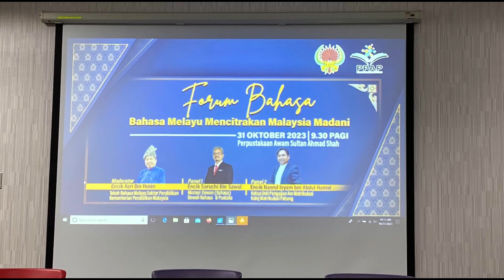FORUM “BAHASA MELAYU MENCITRAKAN MALAYSIA MADANI”PERBADANAN PERPUSTAKAAN PAHANG31 OKT 2023 (SELASA)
AHLI PANEL FORUM BAHASA: BAHASA MELAYU MENCITRAKAN MALAYSIA MADANI

ATUR CARA
FORUM BAHASA:
BAHASA MELAYU MENCITRAKAN MALAYSIA MADANI
PERBADANAN PERPUSTAKAAN PAHANG
31 OKTOBER 2023 (SELASA)
9.30 pagi ​​: ​Ketibaan tetamu jemputan

9.45 pagi ​​: ​Ketibaan tetamu kehormat
Nyanyian lagu Negaraku dan lagu Negeri Pahang
Bacaan doa

10.00 pagi ​​:​Forum Bahasa: Bahasa Melayu Mencitrakan Malaysia Madani
Sesi soal jawab

12.00 tengah hari ​: ​Penyampaian cenderahati
Jamuan tengah hari

3.00 petang

Sujana Kata Sasterawan Negara Ybhg Dato’ Dr Zurinah Bt Hassan
(Sasterawan Negara Ke -13)
Falsafah dan pemikiran dalam puisi Melayu traditional

FORUM BAHASA:
PERBADANAN PERPUSTAKAAN PAHANG
31 OKTOBER 2023 (SELASA)
10.00 PAGI – 12.00 TENGAH HARI

MODERATOR: ENCIK MOHAMAD ASRI BIN MAT HUSIN
PANEL 1​: ENCIK SARUCHI BIN BIN SAWAL
PANEL 2​: ENCIK NASRUL ISYAM BIN ABDUL HAMID

SEKUEN/MASA
PERKARA/SOALAN
TINDAKAN
SEKUEN 1
10.00 PAGI

MASA
(10 MINIT)
UCAPAN ALU-ALUAN
UCAPAN SALUTASI
MEMPERKENALKAN JUDUL DAN INTI FORUM
MEMPERKENALKAN PANEL FORUM

MODERATOR
SEKUEN 2
PUSINGAN 1
10.00 – 10.15 PAGI

MASA
(15 MINIT)

SOALAN 1:
SEBAGAI MUNSYI DEWAN DAN PENDIDIK, BOLEH TUAN MENGUPAS TERLEBIH DAHULU APAKAH TAKRIFAN CITRA BAHASA MELAYU DAN KONSEP MALAYSIA MADANI SETERUSNYA MENYATAKAN SIGNIFIKAN ANTARA KEDUA-DUA MAKNA KATA INI?

PANEL 1
SEKUEN 2
PUSINGAN 1
10.15 – 10.30 PAGI

MASA
(15 MINIT)

SOALAN 2:
DALAM KONTEKS BUMBUNG PENDIDIKAN DI KOLEJ MATRIKULASI PULA BAGAIMANA TUAN MELIHAT PERANAN BAHASA MELAYU DALAM MENCITRAKAN MALAYSIA MADANI? MUNGKIN BOLEH MEMBERIKAN CONTOH -CONTOH USAHA-USAHA, KEGIATAN, AKTIVITI ATAU PROGRAM YANG DILAKUKAN DI KOLEJ MATRIKULASI PAHANG DALAM MENYOKONG PEREALISASIAN JUDUL BICARA INI.

PANEL 2
SEKUEN 3
PUSINGAN 2
10.30 – 10.45 PAGI

MASA
(15 MINIT)

SOALAN 3:
BAIKLAH, KITA AKAN BERCAKAP DALAM PERIMETER YANG LEBIH LUAS. ISU-ISU PEMARTABATAN BAHASA MELAYU SERING DIBICARAKAN KHALAYAK SAMA ADA DARI ASPEK FUNGSI DAN PERANAN MAHUPUN CABARAN DAN KEKANGAN. BAGAIMANA TUAN MELIHAT ISU-ISU YANG DIBICARAKAN INI MAMPU MENGAJAK MASYARAKAT UNTUK SAMA-SAMA MENYOKONG USAHA MEMARTABATKAN DAN MEREKAYASA BAHASA IBUNDA?

PANEL 1
SEKUEN 3
PUSINGAN 2
10.45 – 11.00 PAGI

MASA
(15 MINIT)

SOALAN 4:
INTIPATI ATAU TUNJANG BAHASA DALAM KONTEKS MALAYSIA MADANI AGAK MENARIK UNTUK DIBICARAKAN. APATAH LAGI DALAM ACUAN NEGARA KITA SEBAGAI SEBUAH NEGARA MAJMUK. INI DIINDAHKAN LAGI DENGAN WUJUDNYA BAHASA KOLOKIAL (DIALEK, LOGHAT, SLANGA) YANG MENJADI VARIASI DAN DINAMIKA BAHASA TERHADAP BAHASA MELAYU STANDARD.
BAGAIMANA TUAN MELIHAT KEWUJUDAN BAHASA KOLOKIAL INI SEBAGAI CITRA BAHASA YANG MAMPU MEMPERKASAKAN LAGI MALAYSIA MADANI?

PANEL 2
SEKUEN 4
PUSINGAN 3
11.00 – 11.15 PAGI

MASA
(15 MINIT)

SOALAN 5:
RUMUSAN BICARA DAN HARAPAN
- DENGAN MENYENTUH KEPADA PERANAN SEMUA PIHAK DALAM MEMASYARAKATKAN BAHASA MELAYU SEBAGAI CITRA MALAYSIA MADANI
(MODERATOR AKAN MEMETIK KERATAN AKHBAR BERITA HARIAN, 25 SEPTEMBER - 'Pulangkan semula surat jika diutus tak guna bahasa Melayu')

PANEL 1
SEKUEN 4
PUSINGAN 3
11.15 – 11.30 PAGI

MASA
(15 MINIT)
SOALAN 6:
MEMBICARAKAN KONSEP BAHASA JIWA BANGSA

PANEL 2
SEKUEN 5
SESI SOAL JAWAB
11.30 – 11.55 PAGI

MASA
(25 MINIT)
FORUM DIBUKA KEPADA KHALAYAK/PENONTON UNTUK MELONTARKAN SOALAN ATAU BERKONGSI PANDANGAN
MODERATOR
PANEL 1
PANEL 2
SEKUEN 6
RUMUSAN
DAN
PENUTUP
11.55 PAGI – 12.00 TENGAH HARI

MASA
(5 MINIT)
SIMPUL BICARA
MODERATOR